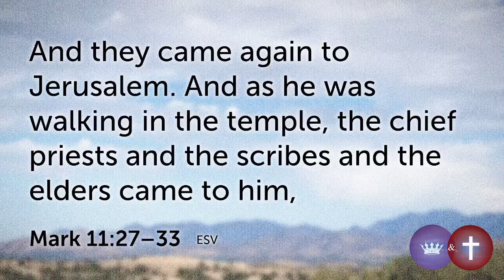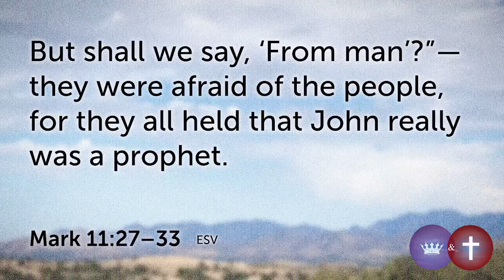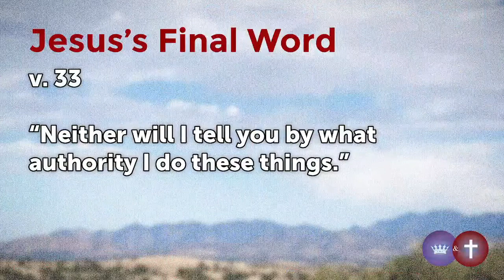All Authority - SERMON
First Baptist Church of Dunkirk
August 14, 2022
Pastor Mark Massaro